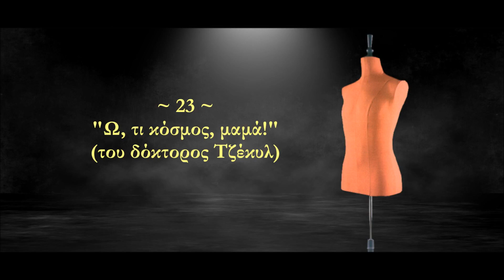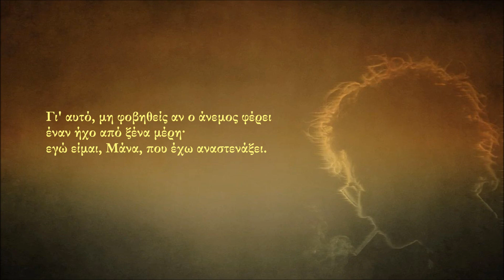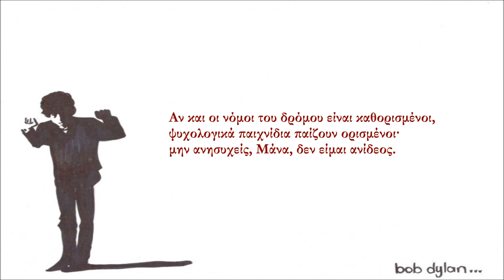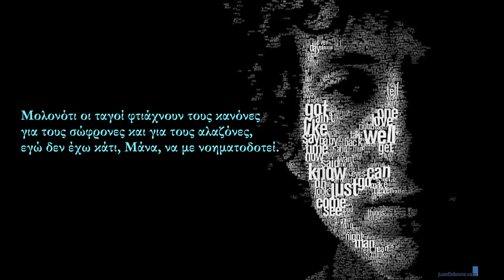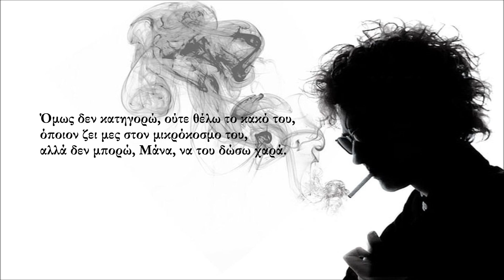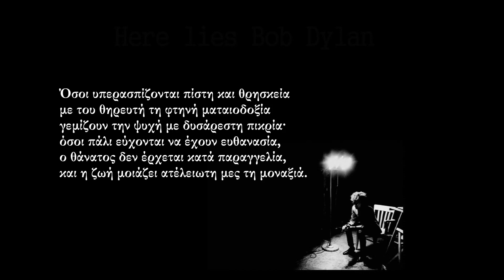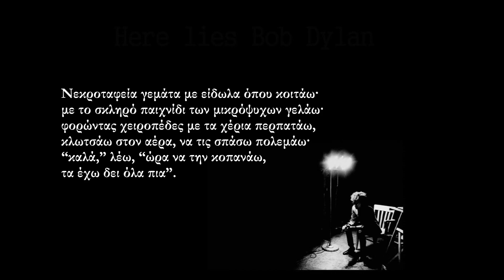Μπομπ Ντύλαν - It's Alright, Ma (I'm Only Bleeding) (ελληνική απόδοση) #1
Ένας χείμαρρος συμβολισμών και κοινωνικής κριτικής.
Για το παρόν εγχείρημα, της απόδοσης του στα ελληνικά,
πολύτιμη υπήρξε η σημειολογική και κοινωνικοπολιτική
ανάλυση του Kees De Graaf για την εποχή που γράφτηκε
αυτό το τραγούδι. Μπορείτε να τη βρείτε μαζί με άλλες
αναλύσεις του σε τραγούδια του Bob Dylan στο site του:
Επίσης, σε ορισμένα σημεία υπήρξε χρήσιμη μιά μετάφραση
του Γιώργου Ίκαρου Μπαμπασάκη που βρήκα στο διαδίκτυο.